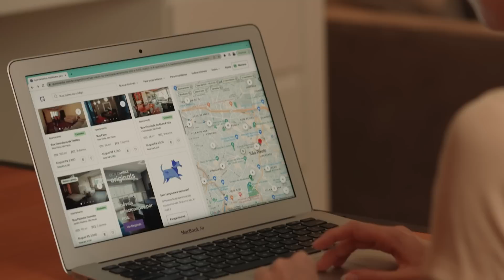Dos passarinhos às ruas movimentadas da Bela Vista